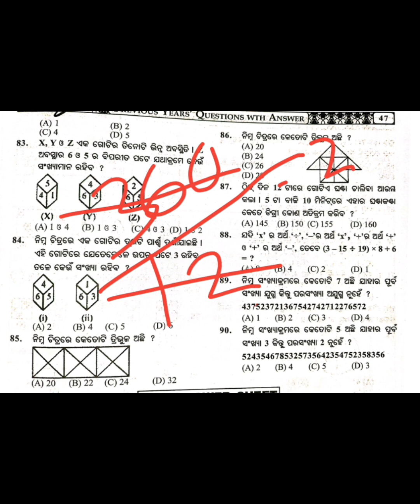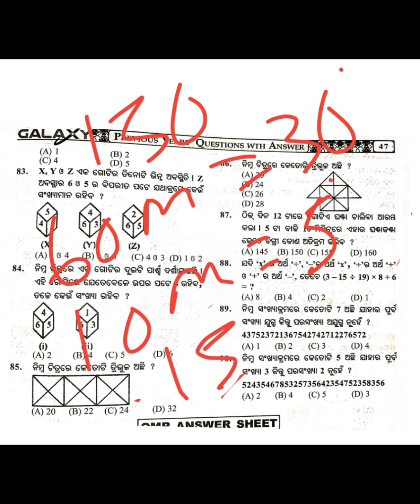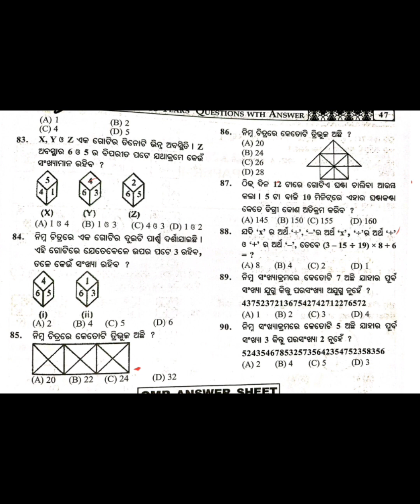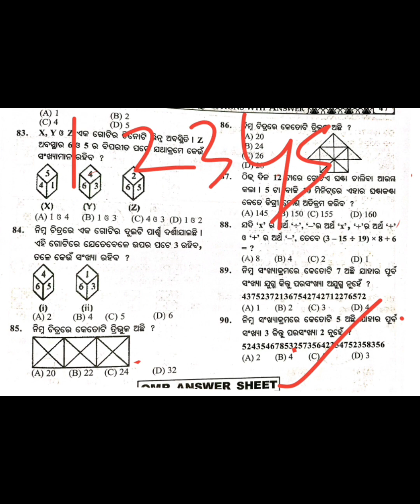NMMS EXAM QUESTIONS PAPER// NMMS REASONING QUESTIONS AND ANSWERS//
Hi Friends 🙏🙏
Welcome to my Educational channel. Here, you will find a variety of fun with education.In this video u will find some reasoning questions for  practice for your NMMS examination.